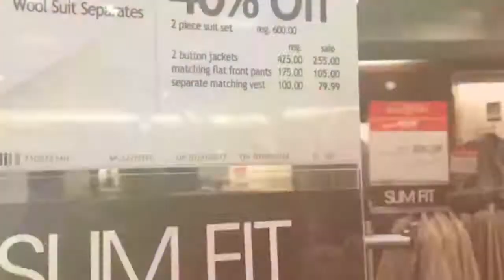Relationship Goals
My relationship goals with my fiance. We are setting relationship goals now before we say I do.